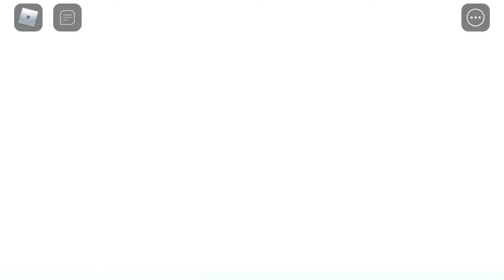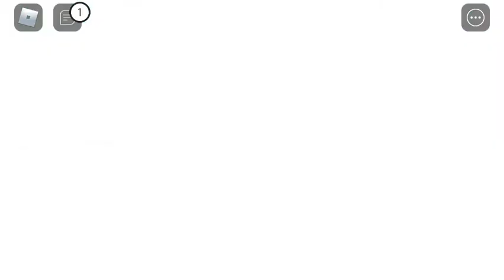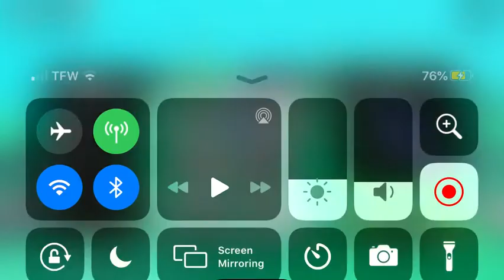Big paintball trap